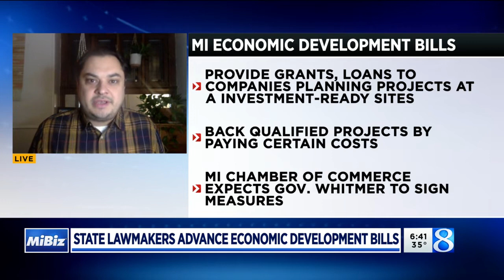MiBiz: Legislature moves quickly to advance economic development incentive programs